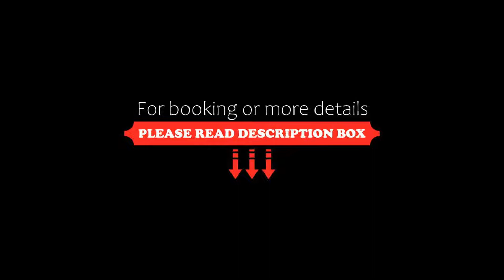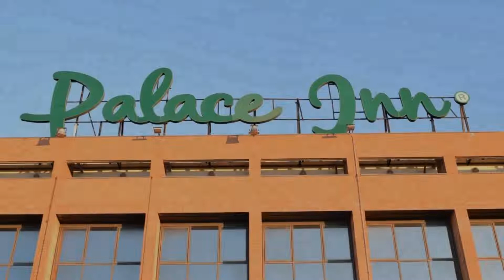Palace Inn Rome Fiano, Fiano Romano, Italy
About Property:
You're eligible for a Genius discount at Palace Inn Rome Fiano! To save at this property, all you have to do is sign in.
Palace Inn Rome Fiano is right by the Rome North - Fiano Romano A1 Motorway exit, and well connected to the city centre. It offers en suite rooms, a gourmet restaurant, and free Wi-Fi in all public areas.
It has 99 comfortable rooms in modern stile, all with king-size beds, satellite and pay T...
Property Type: Hotel
Address: Via Milano 15a, 00065 Fiano Romano, Italy
Searching For
1. Palace Inn Rome Fiano - Fiano Romano - Italy
2. Palace Inn Rome Fiano - Fiano Romano - Italy Address
3. Palace Inn Rome Fiano - Fiano Romano - Italy Rooms
4. Palace Inn Rome Fiano - Fiano Romano - Italy Amenities
5. Palace Inn Rome Fiano - Fiano Romano - Italy Offers and Deals
Audio Credit:
Track Title: Blank Slate
Artist: VYEN